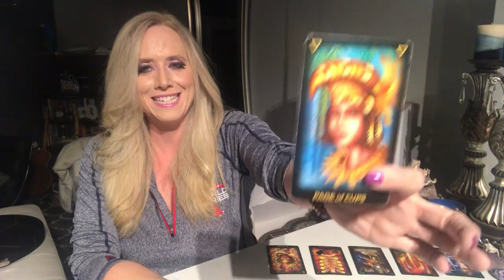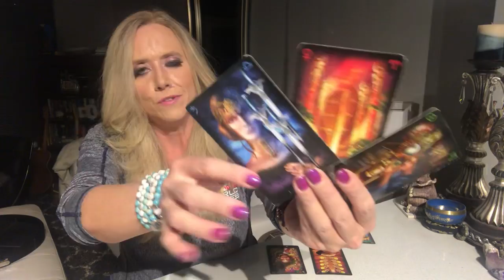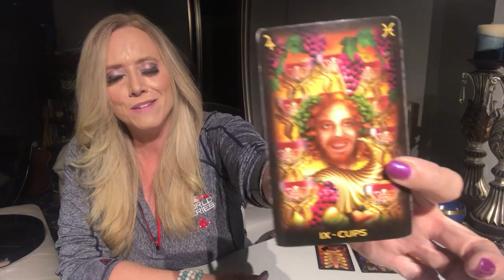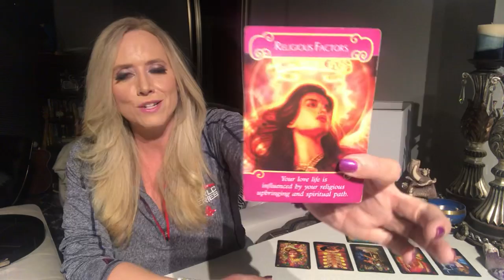Virgo Making Up with Your Person March 8-10 2019 Weekend Tarot Reading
AMAZON LINK TO CARDS:
Tarot of Dreams
Romance Angels Oracle Cards
Radiant Rider Waite Deck